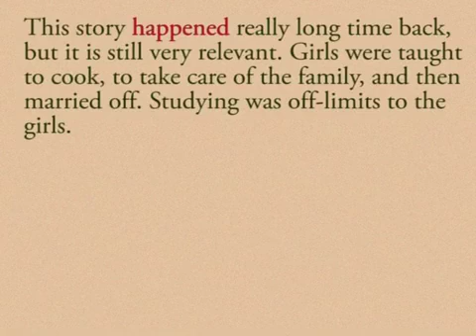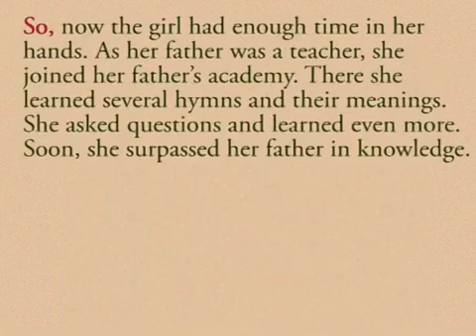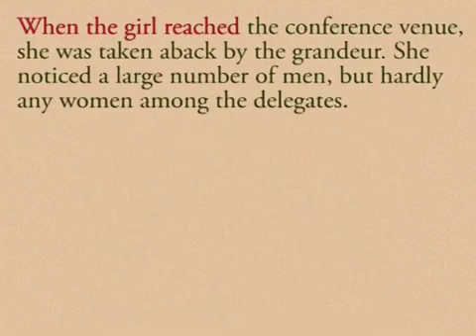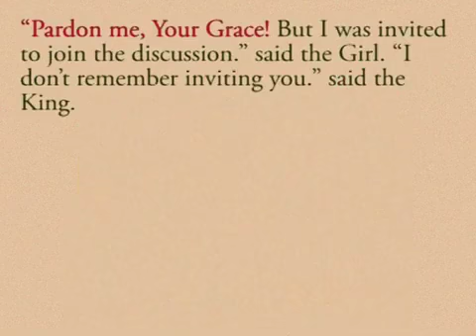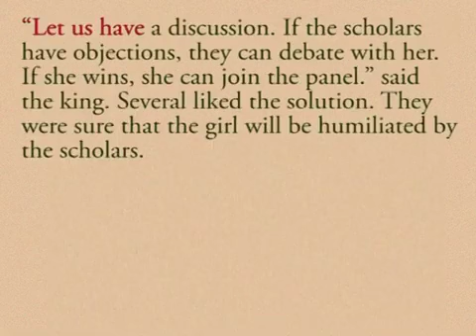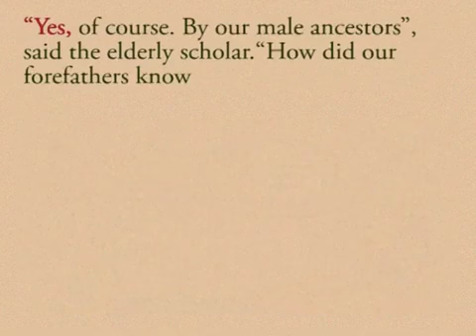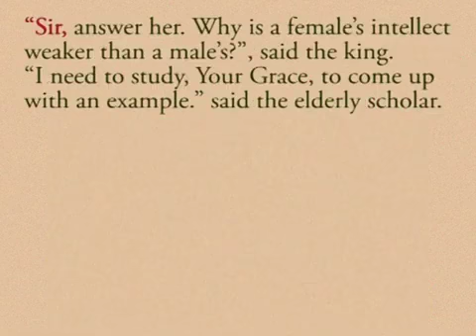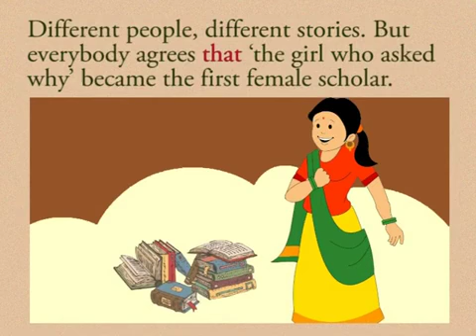SCERT (English) कक्षा-10वी Unit 3 Inclusion Reading A The Girl Who Asked Why